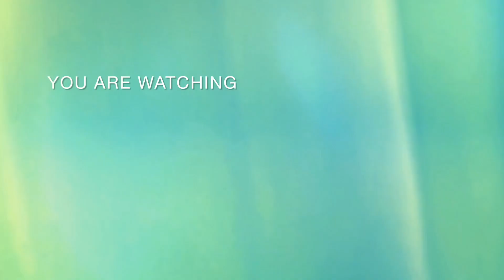'সাধারন চিকেন ঝোল রেসিপি simple chicken'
22/4/2023
চিকেন রেসিপি
চিকেন রেসিপি বাংলা
চিকেন কিমা ৱেসিপি
দেশী মুরগির ঝোল রেসিপি
মুরগির মাংসের ঝোল রেসিপি
মুরগির ঝোল রান্নার রেসিপি
মুরগির মাংস রান্নার রেসিপি
চিকেন এর পাতলা ঝোল
মুরগির মাংসের ঝোল রান্নার রেসিপি
আলু দিয়ে মুরগির মাংসের ঝোল রেসিপি
চিকেন
ডায়েট রেসিপি
রেজালা রেসিপি
রান্নার রেসিপি
চিকেন কারি
দেশি মুরগি রেসিপি
মুরগির ভুনা রেসিপি
মুরগির ঝোল
চিকেন স্ট্যু
মাংস রান্নার রেসিপি
মুরগি রান্নার রেসিপি
মুরগির মাংসের রেসিপি
মুরগির মাংস কষা রেসিপি
chicken recipe
recipe
chicken recipes
chicken
spice eats chicken recipes
simple chicken curry recipe
chicken curry
simple chicken curry
recipes
roast chicken recipe
quick chicken recipe
chicken curry recipe
chicken stir fry recipe
garlic chicken recipes
simple chicken korma recipe
simple fried chicken wing recipe
bengali cooking channel
bengalifoodist
bengalicooking
cooking video
bengalifood
bengali cooking recipe new
bengali cooking recipes
bengali cooking video
village cooking
cooking videos asmr
cooking channel on youtube
food
cooking recipes easy
cooking recipes bengali
recipes
cooking
how to cook
bengali foodies
bengali ranna
kolkata diaries
calcutta diaries
kolkata blogger
kolkatagram
kolkata buzz
bangali
bengali food
bengali foods
bengali foodie
bengali food blogger
bengali food lover
bengali foodies
authentic bengali food
bengali food festival
bengali foodist
traditional bengali food
love bengali food
bengali food porn
bengali food love
i love bengali food
bengali foodie ❤️❤️
healthy bengali food
bengali food in Kolkata
bengali food in India
modern bengali food
bengali foodrules
Indian bengali food
bengali food rules
bengali food fusion
Bengali food is tasty
bengali food amazing
healthy
indian food
tasty
spice up your life
pitha
rice
thali
lunch
breakfast
dinner
Snacks
veg
vegan
vegetable
vegetarian
chicken
mutton
fish
egg

Please Like 👍Share And Subscribe My Channel If You Like My Recipes Please Don't Forget To Comment Because Your Comment Is Very Important For Me And Press The Bell Icon 🔔For First Notification.